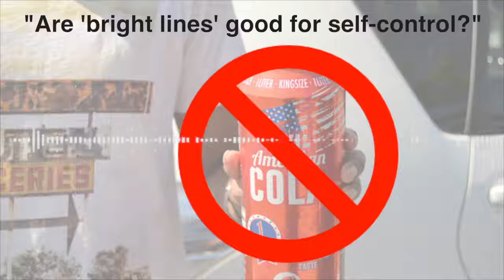Are “bright lines” good for self-control?